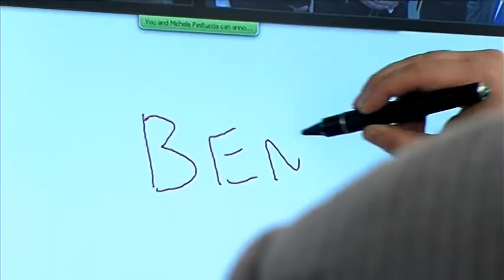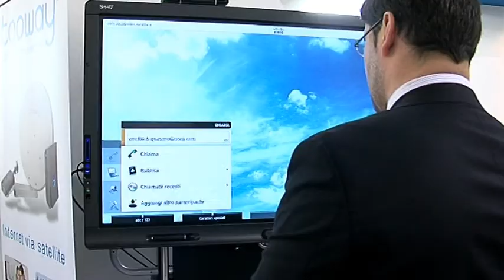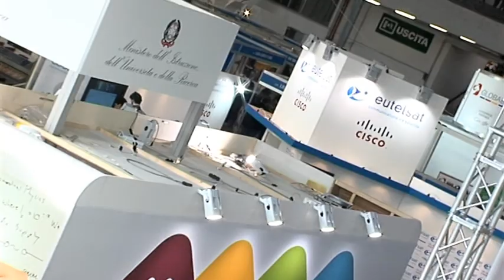Eutelsat ad ABCD Salone per la Scuola 2.0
Eutelsat ha partecipato con Cisco ad ABCD Salone per presentare la soluzione satellitare per le scuole in Digital Divide. Fabrizio Viscardi, Marketing manager di Eutelsat Italia spiega perché il Satellite può essere un tassello del futuro.